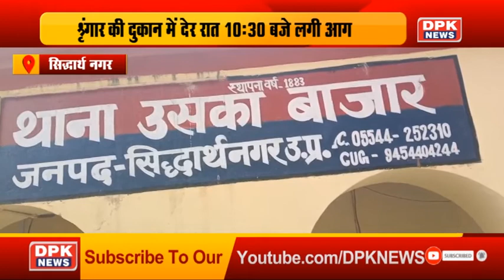DPK NEWS | हमारा उतरप्रदेश | देखिये उतरप्रदेश की तमाम बड़ी खबरे | 23.11.2020